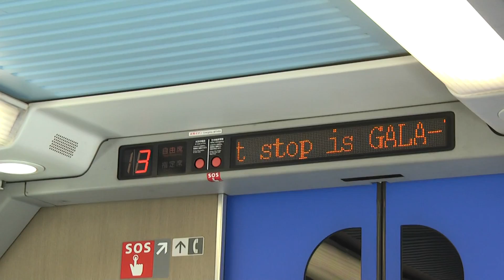【HD】E4系車内電光掲示板「次の停車駅はガーラ湯沢です」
1月4日撮影
1月4日～1月6日まで一人旅に出ていました
おもにまた、北陸・甲信越方面へ行きました
ルートは以下です
横浜→(京浜東北線)→東神奈川→(横浜線)→八王子→(中央線快速)→高尾→(中央本線)→岡谷→(みすず号)→長野→(飯山線)→替佐→(飯山線)→長野→(信越本線­­­­­­­­・篠ノ井線)→松本→(中央本線)→大月→(中央線)→東京→(ムーンライトながら)→大垣→(東海道本線)→米原→(北陸本線)→敦賀→(北陸本線)→金­沢­→­(­七­尾­線­)­→七尾→(のと鉄道)→穴水→(のと鉄道)→七尾→(七尾線)→金沢→(北陸本線)→敦賀→(北陸本線・湖西線)→山科→(東海道線)→米原­→(­東海­道線­)→­大垣­→(­ムー­ンライトながら)→東京→(山手線)→上野→(高崎線)→高崎→(上越線)→水上→(上越線)→越後湯沢→(上越線)→ガーラ­湯沢→­(上越­線)→­越後湯­沢→(­上越線­)→水­上→(上越線)→高崎→(高崎線)→上野→(京浜東北線)→秋葉原→(総武緩行線)→錦糸町→(総武快速線・外­房線)→­蘇我→(­内房線)­→木更津­→(久留­里線)→­上総亀山­→(久留里線)→木更津→(内房線)→千葉→(総武快速線・横須賀線)→横浜

コメントよろしければお願いします